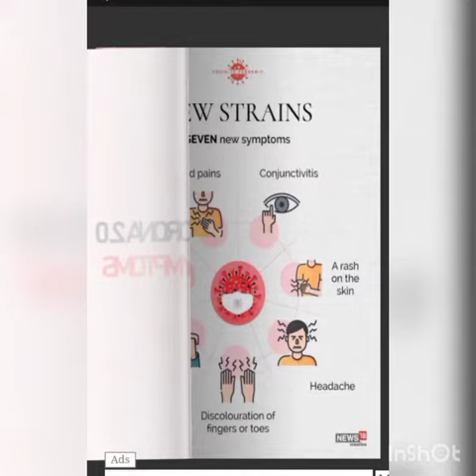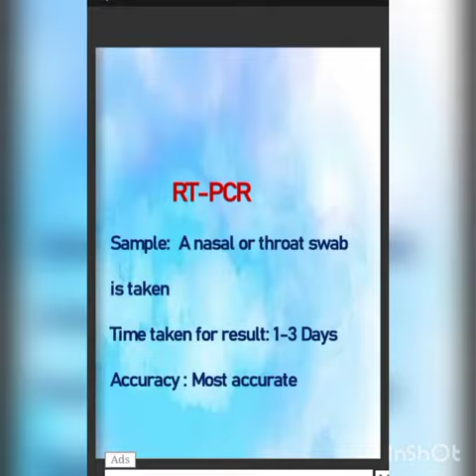Corona 20 - prepared by Bismitha & Arya Chandran, Natural Science, 2019-21 batch